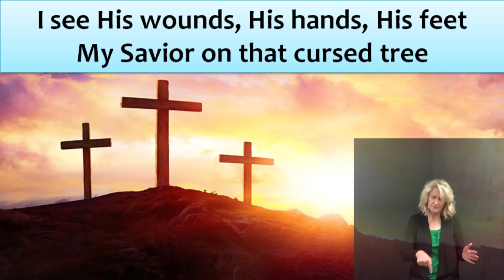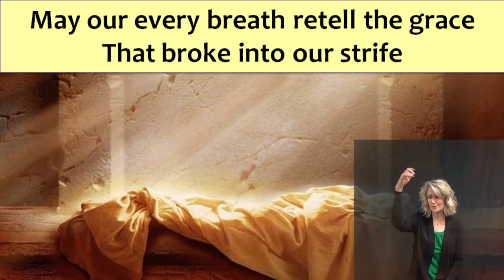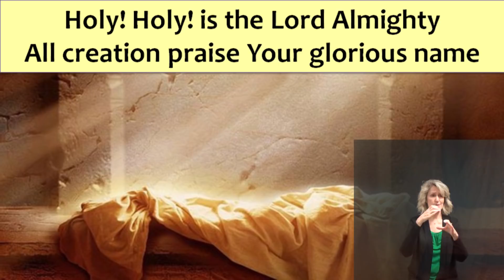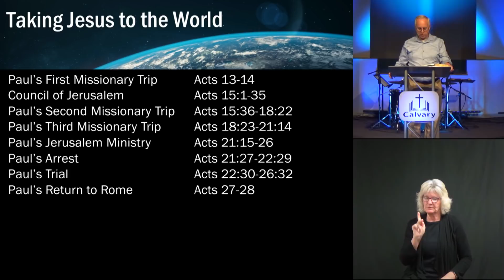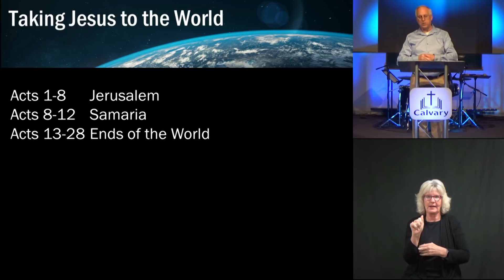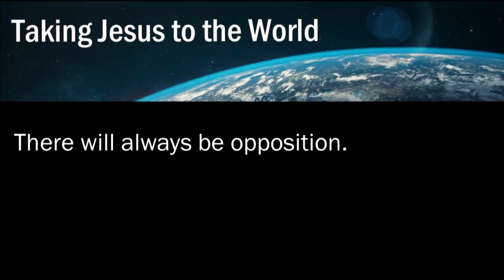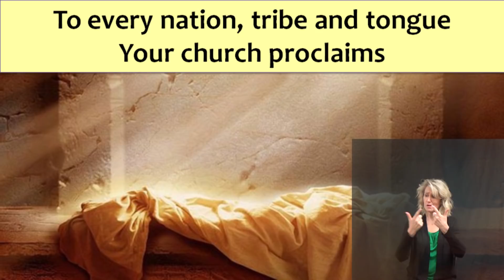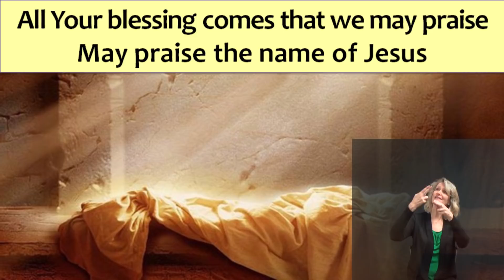Sunday April 19, 2020 | "Taking Jesus to the World" | Pastor Jeff Willetts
Pastor Jeff begins a new series from the Book of Acts entitled, "Taking Jesus to the World."